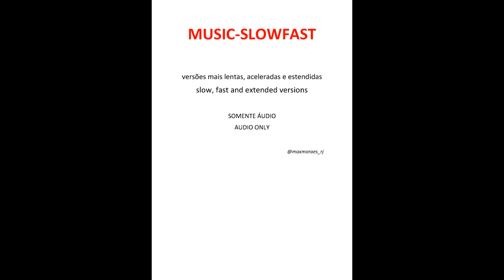LUIZ CARLOS - não vá embora (versão acelerada)